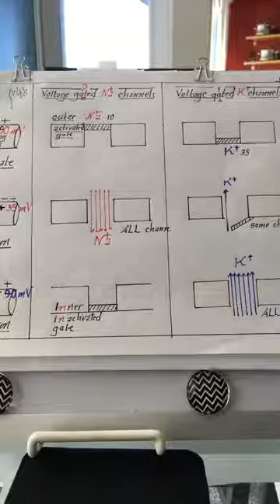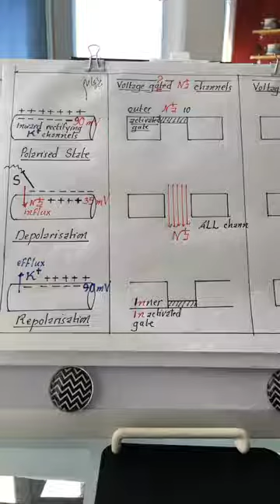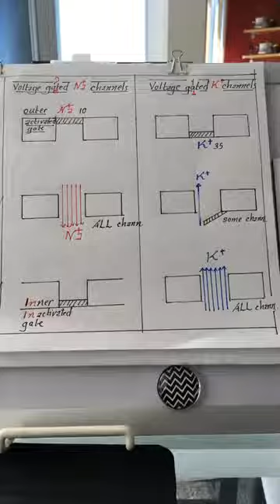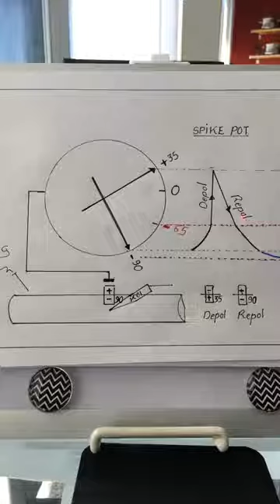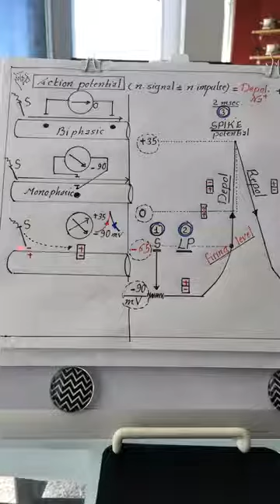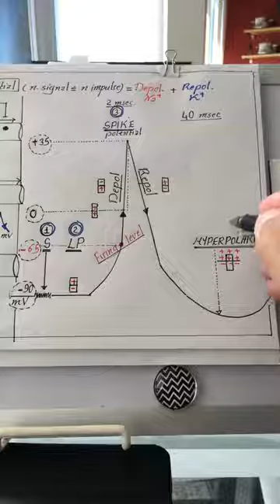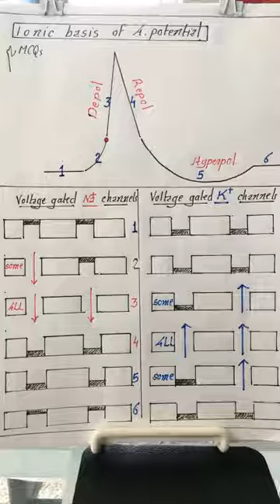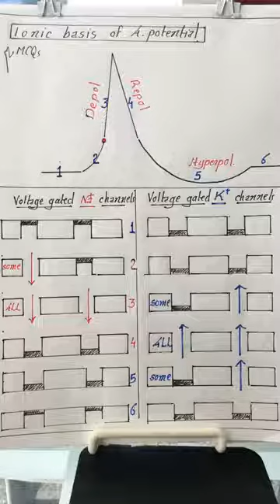Dr.Nagi - Live Physiology - Nerve (2)+Diagrams2018